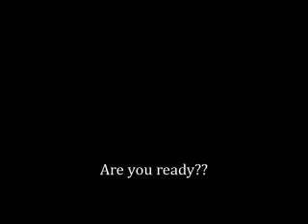Jan 25th in McMinnville